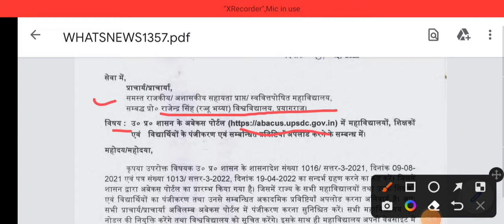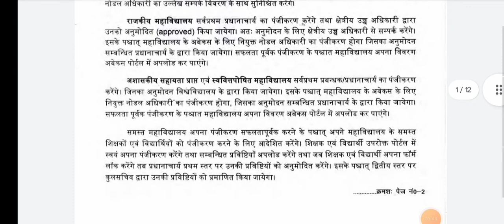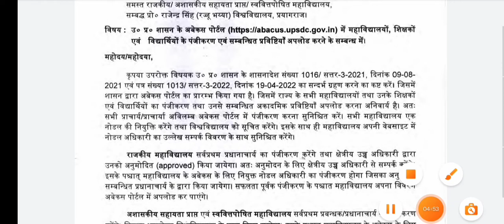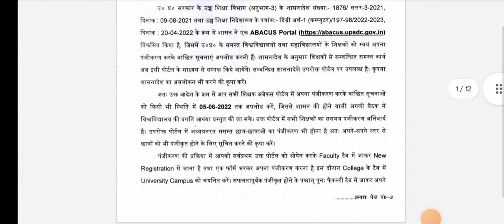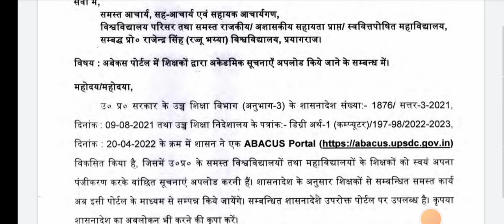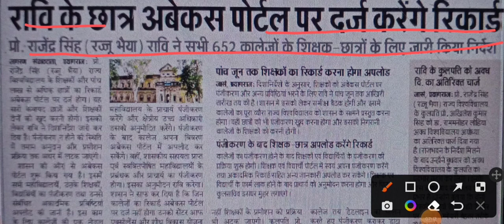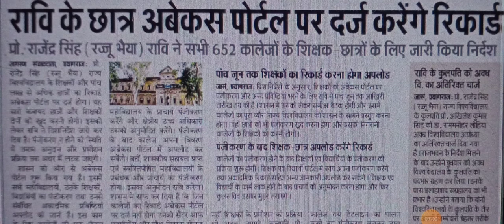Rajju bhaiya university ABACUS 2022 पर अकादमिक प्रविष्ठीयां अपलोड करे सभी : ये जरूर करवा लो सभी